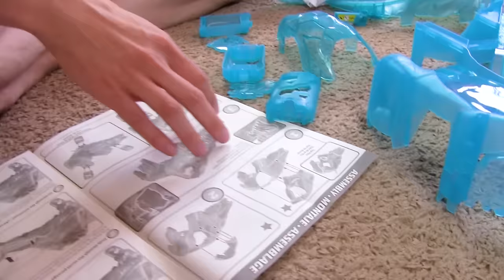Thomas and Friends | Thomas Train Icy Mountain Drift Trackmaster | Fun Toy Trains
Hi guys! Today on Izzy's Toy Time we are playing with this awesome Thomas Train Trackmaster Icy Mountain Drift playset! Woah! It's AMAZING. Our family had so much fun playing with these toy trains !

More videos from Izzy's Toy Time:

Thomas and Friends | Thomas Train Bumble Bee Mystery Bag with Brio! Fun Toy Train video for children

Thomas and Friends Mystery Grab Bag HUGE CRANKY! Thomas Train with Brio | Toy Trains 4 Kids